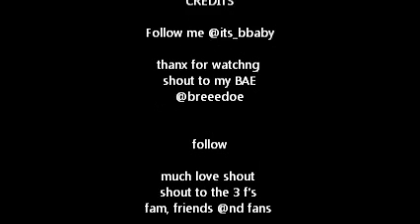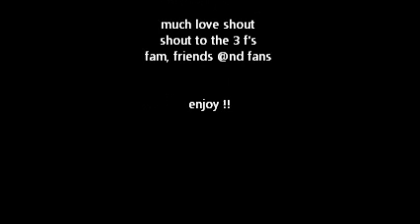NAKED X-RATED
just something simple .. but quick
i think i did okay i need a new camara real talk but anyways comment rate and subscribe tryna get my new youtube page jumping .. man i miss my old one but follow me on twitter @its_bbaby much love
no copyright shout to marques Houston and chris brown
music